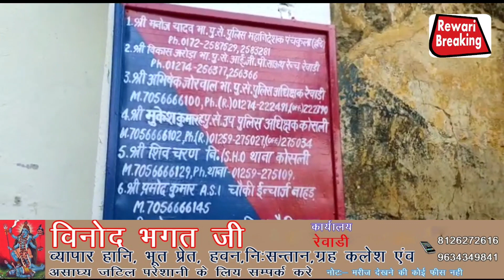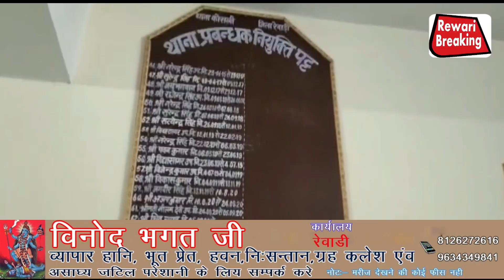Rewari:किशोर के साथ कुकर्म का वीडियो हुआ वायरल#शिक़ायत के बाद पुलिस ने किया मामला दर्ज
rewari breaking